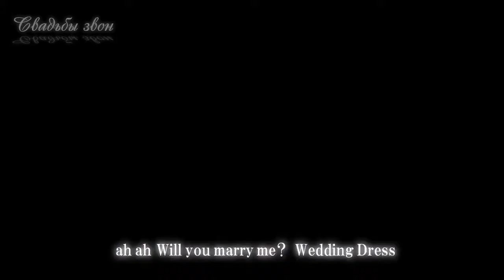Tohoshinki - Wedding Dress [rus.sub]